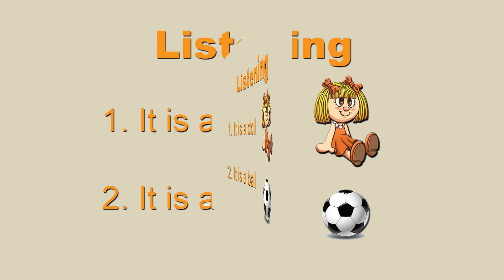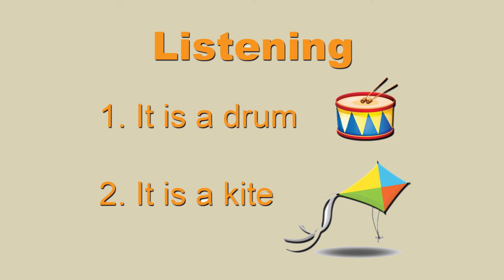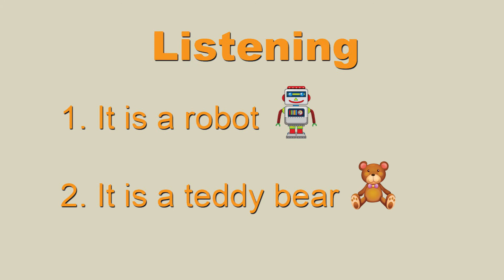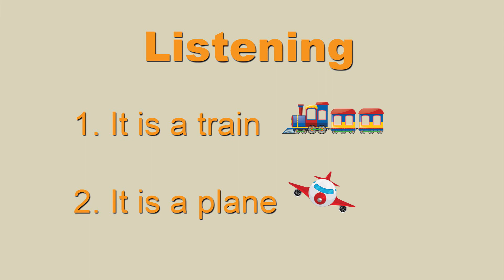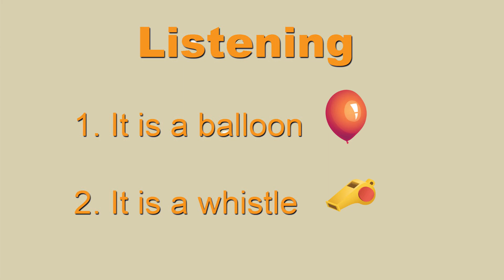I Can 1: My toys | Biên Soạn: Lương Thị Diễm Hồng | Audio Books | Phuc Minh Books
Audio books: I Can 1 - My toy
I CAN
Là Bộ sách hướng dẫn học tiếng Anh cho trẻ gồm 9 cuốn tương ứng với 9 cấp độ từ dễ đến khó, xoay quanh các chủ đề như: thế giới đồ chơi, các loài động vật, màu sắc, lớp học, gia đình... rất phù hợp với trẻ từ 3-6 tuổi.

Bộ sách có nội dung chọn lọc, được sắp xếp khoa học, cùng hình ảnh minh họa đáng yêu và sinh động. Mỗi cuốn có 8 bài học và 1 bài ôn tập, mỗi bài học được biên soạn gồm 6 phần: từ vựng, hội thoại, phát âm, nghe, nói và tô màu, sẽ giúp trẻ tiếp cận với tiếng Anh một cách hứng thú, qua đó, nâng cao vốn từ và rèn luyện đủ 4 kĩ năng nghe, nói, đọc, viết.

Đặc biệt, mỗi cuốn sách đều có kèm một file âm thanh với giọng đọc chuẩn của người bản ngữ nhằm giúp trẻ học tiếng Anh hiệu quả hơn.